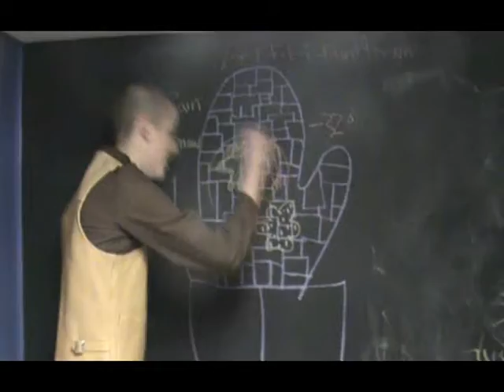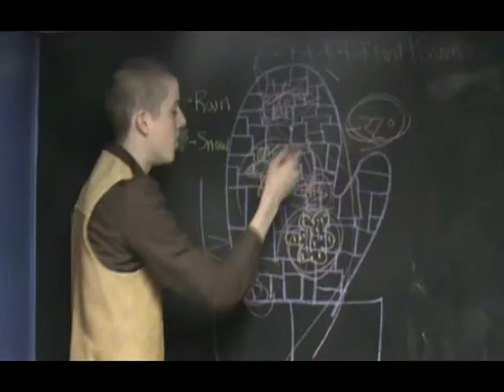Channel Infinity News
My friends project for skool. Hilarious.